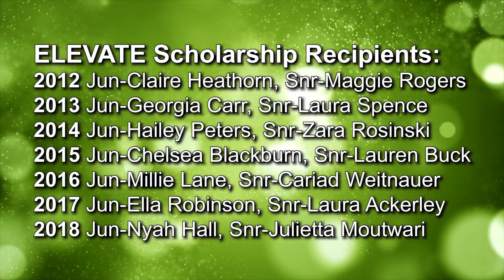2012 2019 Elevate Video